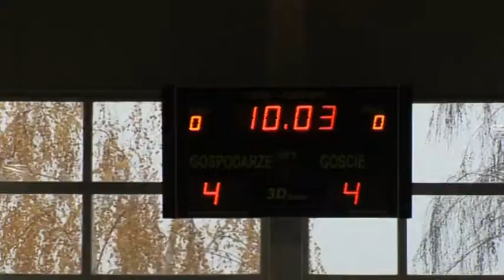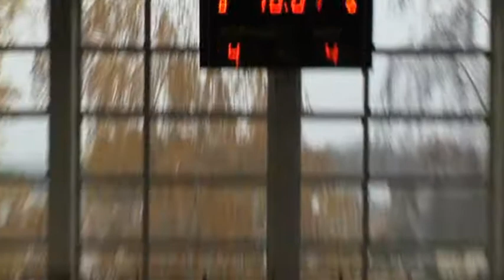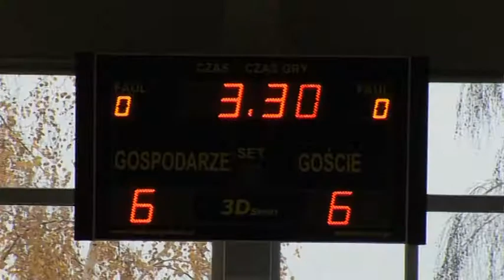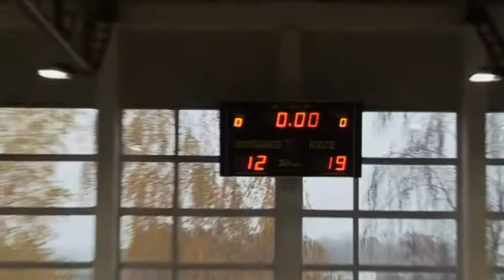Turniej piłki ręcznej w Janowie Lubelskim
Turniej piłki ręcznej o puchar Stowarzyszenia Kultury Fizycznej " ESKA "
w Janowie Lubelskim .